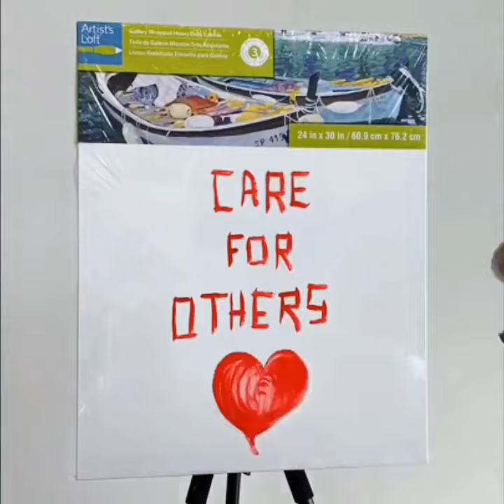Father and son acrylic painting 🎨